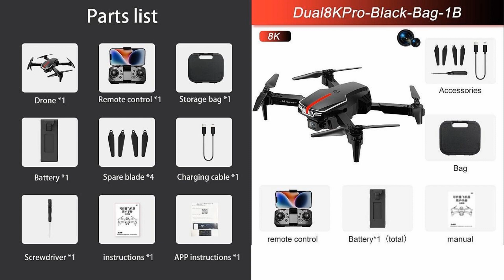2023 H1 Pro Low Budget 8K Mini Drone – Just Released !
2023 H1 Pro Low Budget 8K Mini Drone for entry class. Please refer to below Ad from $31.09